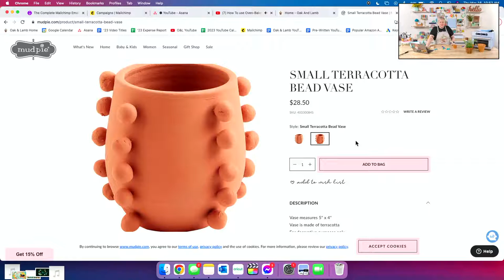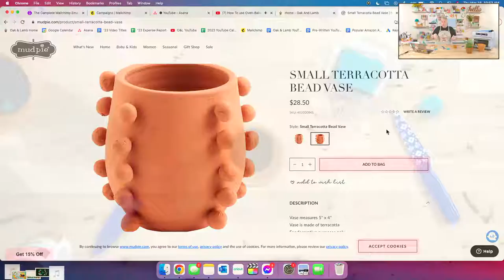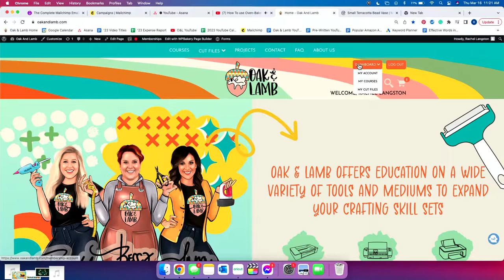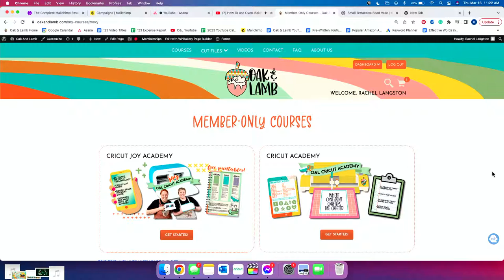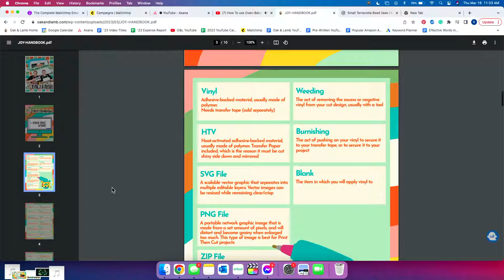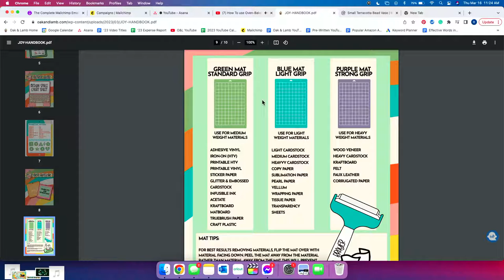How To use Oven-Bake Clay For Beginners! - SO EASY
🎨NATIONAL CRAFT MONTH SALE! Join the Flock TODAY for $40 OFF your first year of 1,000+ cut files, member-only content, free commercial licensing, free beginner courses, access to an exclusive Facebook community, and more using code "CRAFTY" at checkout!

It's clay time! Learning how to use oven bake clay is so easy and FUN. Kids and adults can really enjoy creating amazing things with oven bake clay. If you're a beginner crafter looking for a fun, cheap way to relieve stress and get creative, this is it! We hope you enjoy learning about these craft hacks and craft tips.

Supplies:
- Terra Cotta Pots
- Stone Spray Paint
- Oven Bake Clay
- PYD Life Oven